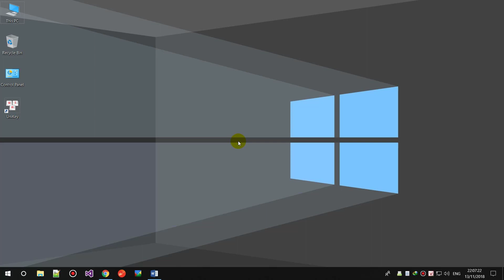Hướng dẫn copy nội dung trên web không cho copy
Lưu ý: Cách này chỉ làm được trên Chrome thôi nha.